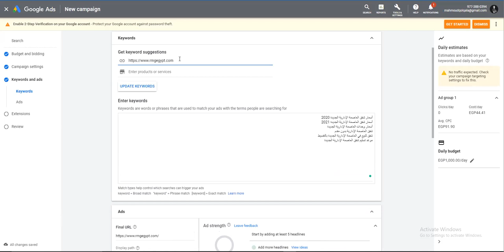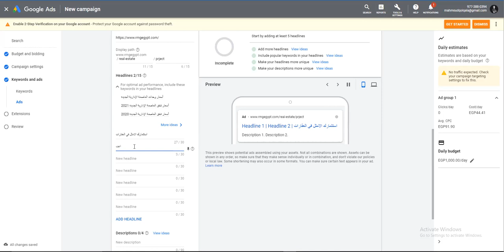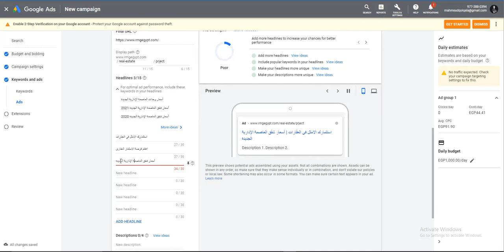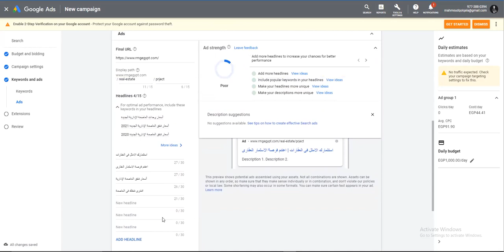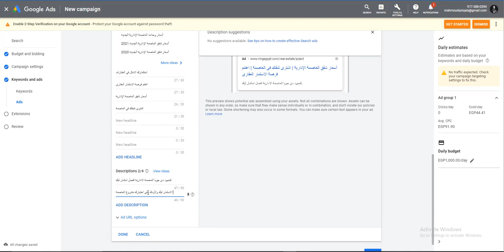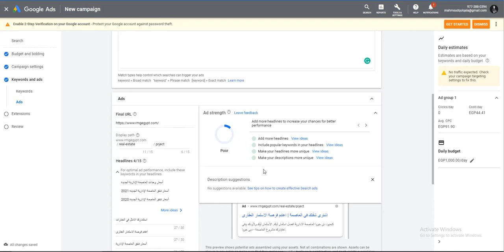36 - google ads keywords